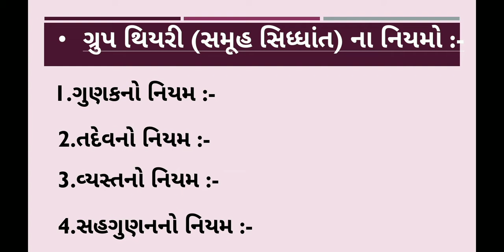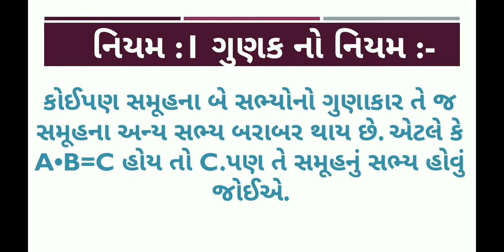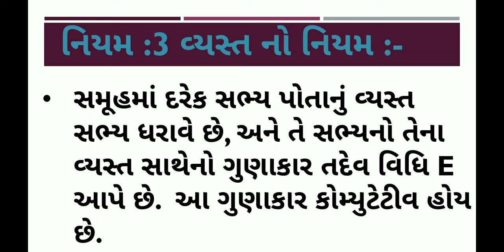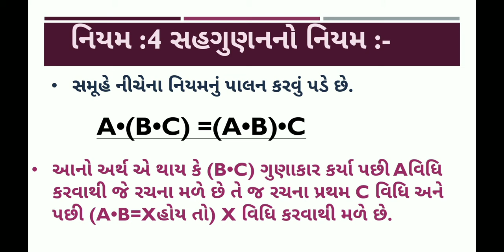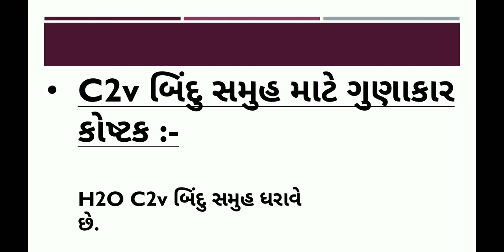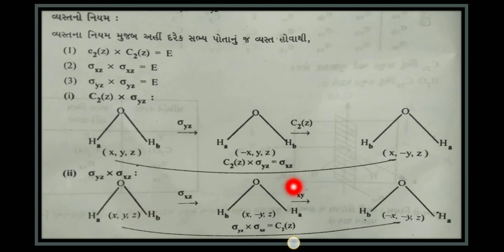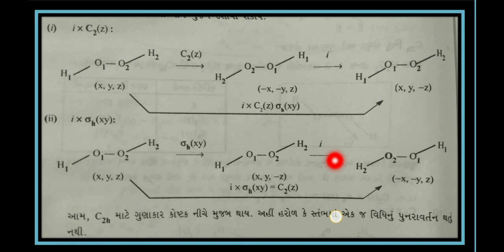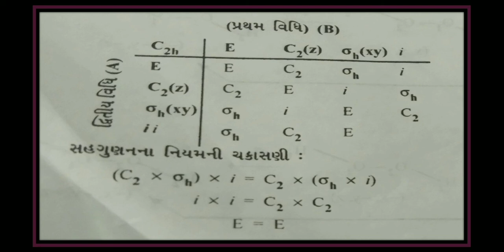B.Sc.Sem-5 Chemistry(504) Unit-1 Part-8